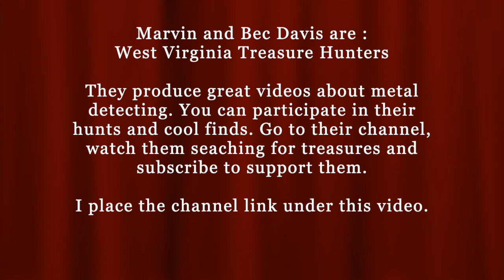Mail Call 010 - WV Treasure Hunters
If you like to send me something, please use the following address :
Christian Reddig
Auf dem Knuf 22
59073 Hamm
Germany